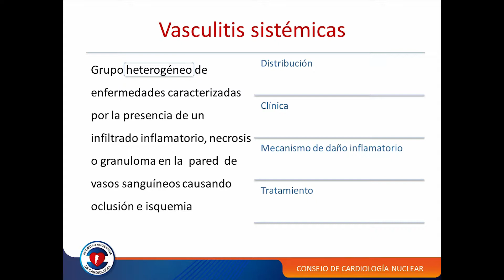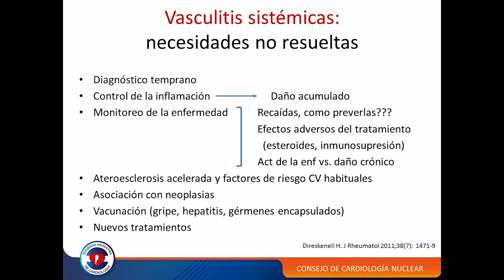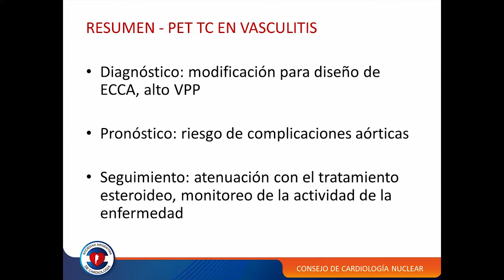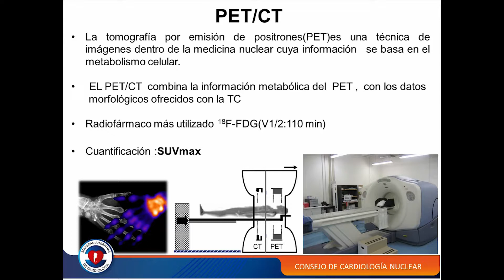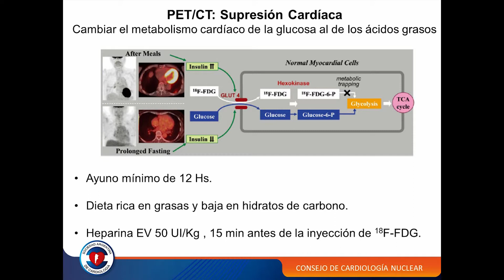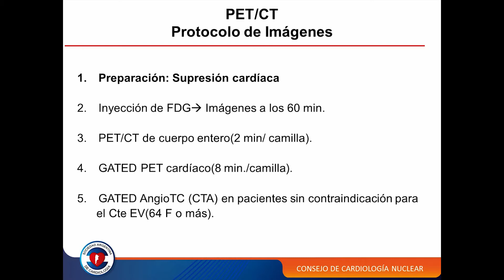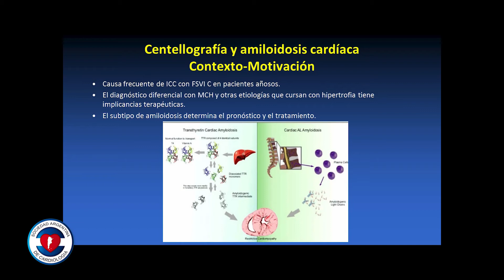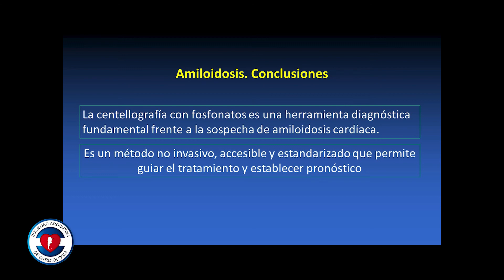Ateneo Consejo de Cardiología Nuclear - 07-09-17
Nuevas Aplicaciónes para el SPECT/PET TC

Dra. Paula Girard Bosch
Dra. Sonia Traverso
Dr. Gustavo Daquarti